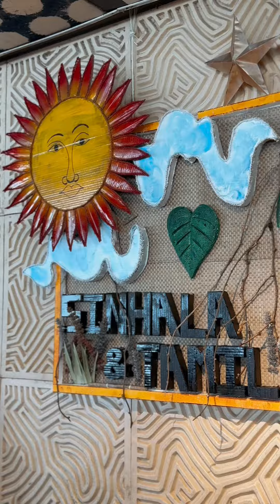Avurudu at the Beach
Amaya Beach honors the vibrant traditions of Sinhala & Tamil New Year, offering guests an unforgettable celebration of Sri Lankan culture.